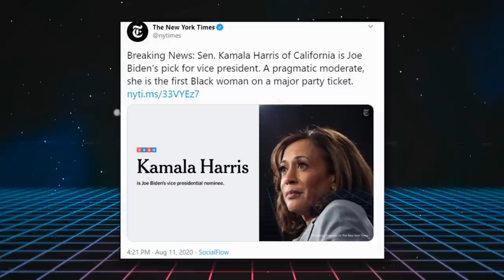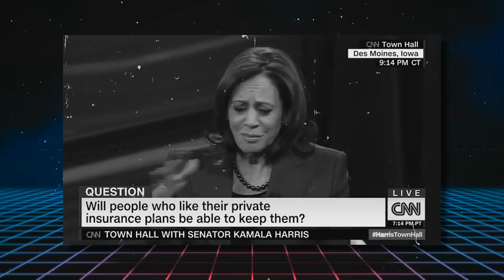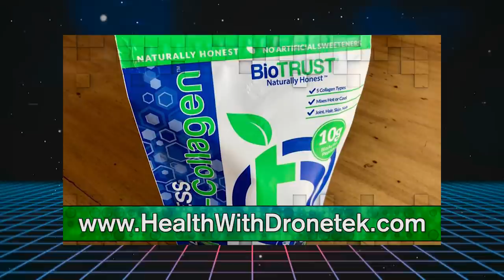BARF: US 'News' Media Piss Themselves With Glee Over Kamala Harris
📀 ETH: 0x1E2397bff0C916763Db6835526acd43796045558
📀 BTC: 13dnHJyCaLFgzxXZLSSXhgbqAfioXHo33t
📀 LTC:  LRaNzJD6PmCR7FkqHTuSgiAYkE9GSKG8g8
📀 DASH: XasuQ2cSEuPRSnG47XyShcW9XvM1xh6Em8